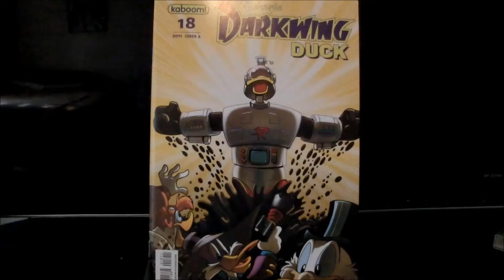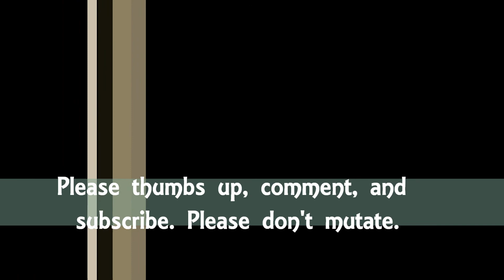Gizmo Duck unleashed! Darkwing Duck #18:comic book review. It's a Kaboom! comic.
My Darkwing Duck #18 comic book review was written by Ian Brill with art by James Silvani. Story provided by Warren Spector, Ian Brill, and James Silvani. James Silvani provided cover A, which is the cover for the issue I bought. The story is set in St.Canard and stars Darkwing Duck, Gizmo Duck, Uncle Scrooge, Morgana McCawber, and Launchpad McQuack, and there is always the enduring menace of the Beagle Boys. Gizmo Duck is unleashed as he supplements Darkwing Duck's martial arts and agility with his vast variety of high-tech attachments.